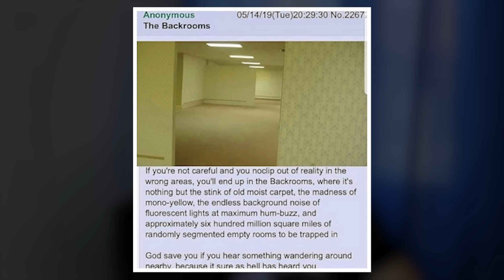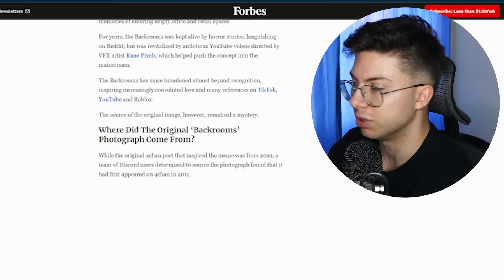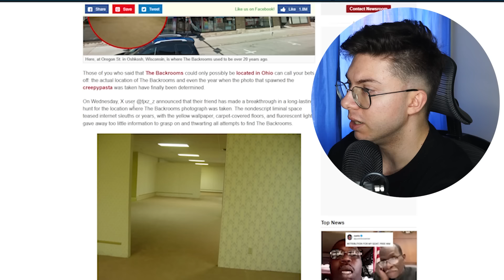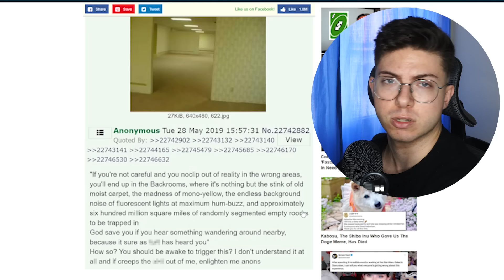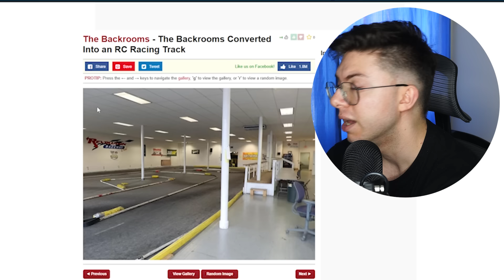HO TROVATO La POSIZIONE ESATTA Delle BACKROOMS!! | Jematria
Benvenuti in questa nuova puntata di Jematria che vi parla di come "HO" trovato la posizione esatta delle backrooms, o meglio TUTTA la community a scavato e finalmente ha trovato la verita sulla posizione delle backrooms!!